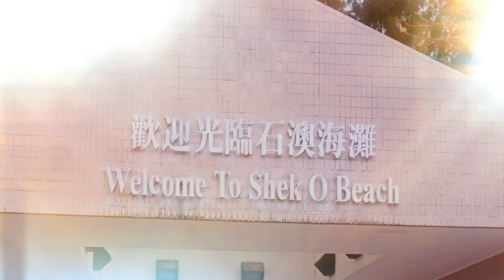Shek O beach hong Kong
welcome to shek O beach hong Kong @marymalag7298#ofw